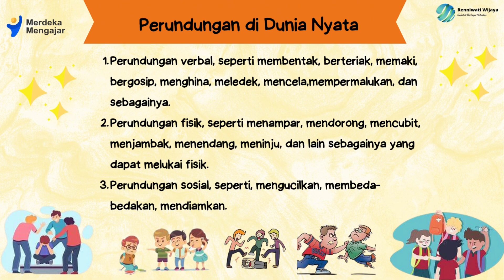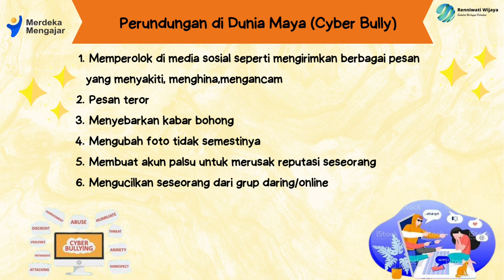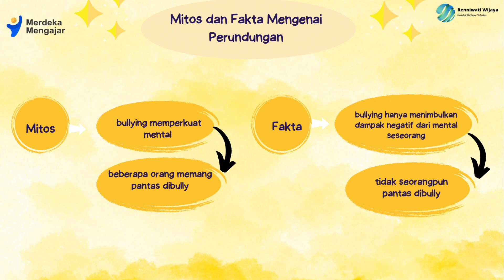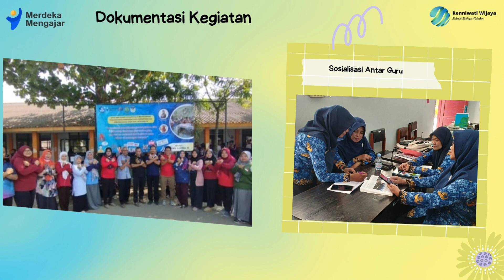Lulus Validasi: Aksi Nyata: Iklim Sekolah Aman: Mencegah Perundungan "Sosialiasi Isu Perundungan"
Halo Bapak/Ibu guru Hebat untuk mempersiapkan pembelajaran pada kurikulum merdeka, kita dibekali dengan pelatihan mandiri di Platfrom Merdeka Mengajar (PMM).
Untuk memperoleh sertifikat Bapak/Ibu harus lulus validasi pada Aksi Nyata, seperti apa Aksi Nyata yang sudah lulus validasi ?
Semoga Video ini dapat membantu.